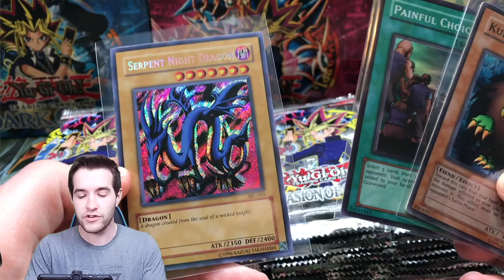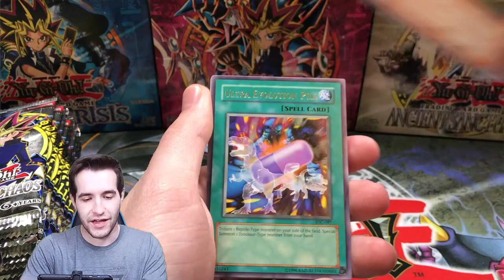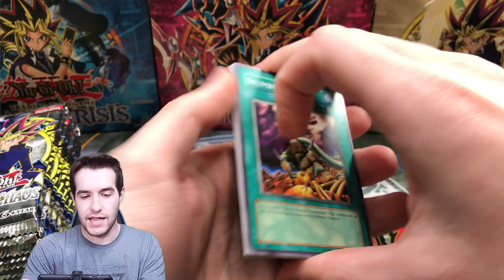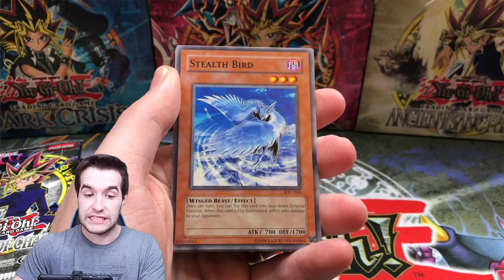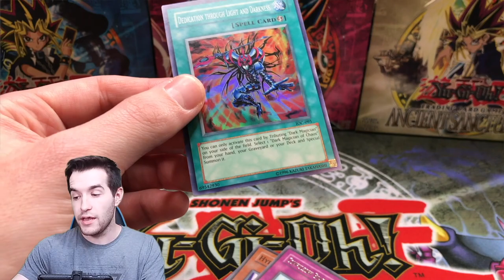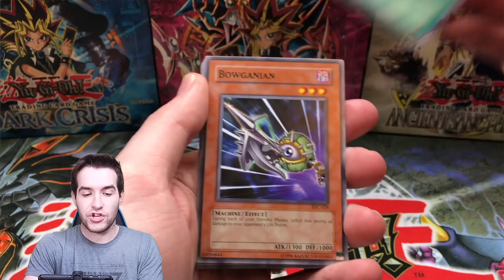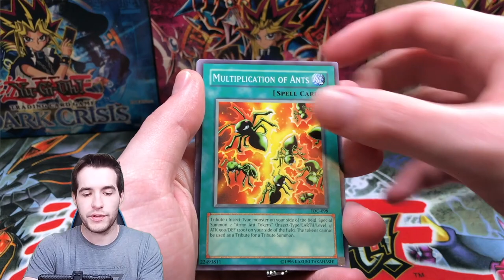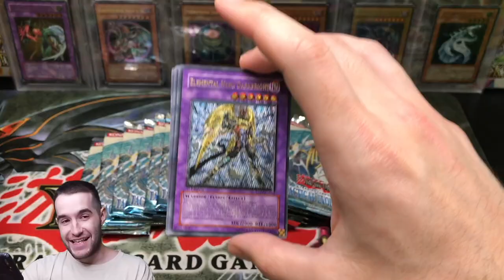I Opened 50 Invasion of Chaos Booster Packs And...